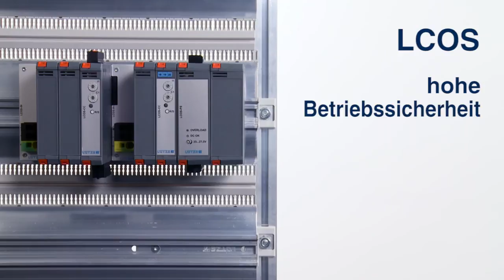LCOS-Gehäusesystem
Video Tutorial - LÜTZE LCOS
Offen, modular und universell - das LCOS-Gehäusesystem von LÜTZE.
Leergehäuse für die Industrieautomatisierung.